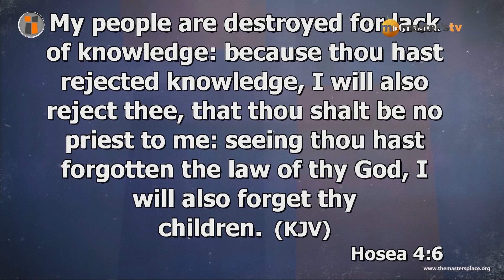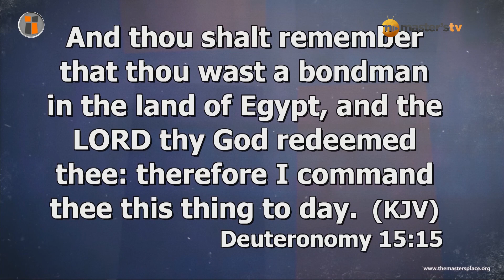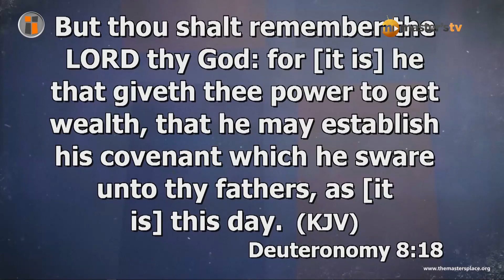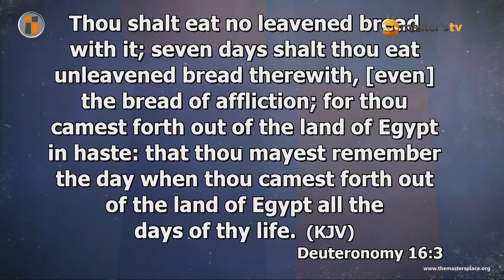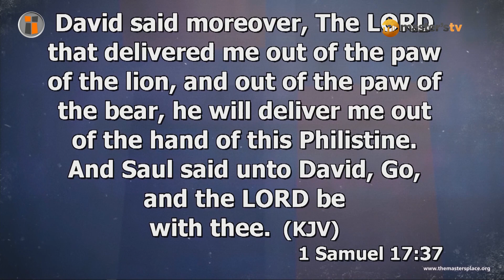The Truth Many Men of God won't tell you (Watch Till End)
Becoming A giant Killer Part 3
Presiding Pastor @The Master's Place Int'l Church | Convener of The Master's Academy and Avalanche of Miracles | Best Selling Author | President, Master’s TV